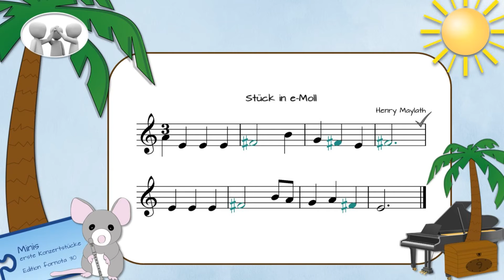Stück in e-Moll (Minis erste Konzertstücke, Nr 9, ohne Erklärungen)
Hier habe ich das neunte Stück aus der Sammlung "Minis erste Konzertstücke für Sopranblockflöte und Klavier" für Dich: das "Stück in e-Moll" von Henry Maylath.

Minis erste Konzertstücke
für Sopranblockflöte und Klavier
Edition fornota 30
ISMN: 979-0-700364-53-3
13,95 €
Im Fachhandel und bei Amazon erhältlich.